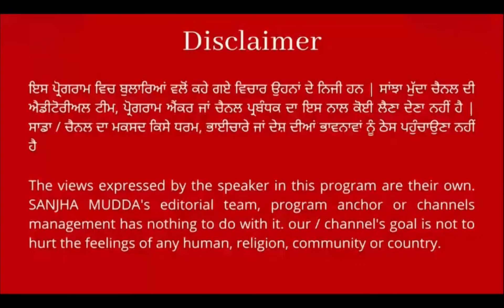''ਸਿੱਧੂ ਮੁੱਸੇਵਾਲਾ ਦਾ ਕਤ+ਲ ਇਕ ਰਾਜਨੀਤੀਕ ਕਤ+ਲ ਹੈ''ਮੂਸੇਵਾਲੇ ਦੇ ਵਕੀਲ ਨੇ ਖੋਲ੍ਹੇ ਸਾਰੇ ਰਾਜ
''ਸਿੱਧੂ ਮੁੱਸੇਵਾਲਾ ਦਾ ਕਤ+ਲ  ਇਕ ਰਾਜਨੀਤੀਕ ਕਤ+ਲ ਹੈ''
ਮੂਸੇਵਾਲੇ ਦੇ ਵਕੀਲ ਨੇ ਖੋਲ੍ਹੇ ਸਾਰੇ ਰਾਜ